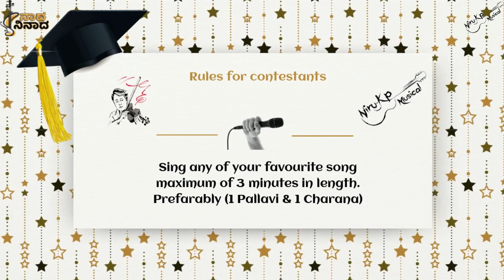Singing competition 2022| Online singing competition 2022 | Virtual singing competition 2022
Event will execute in 3 rounds...

Audition: Singers to sing any of their favorite song in freestyle (Without music) maximum of 3 Minutes Preferably a Pallavi and a Charana

1st Round (It's My wish)
Shortlisted singers to sing any of our album song of their choice.

2nd Round (Naana-Neena)
Same album song is given to 2 Singers and the best performer will qualify for the finals

Finale
Album song is given to all the finalists

Winners
Top 2 winners will be selected to sing our upcoming album song

Rules for Participants
Send your Voice sample as below..

Time limit: maximum of 3 minutes (Preferably a Pallavi & a Charana)

Song to Choose: Participants can sing any of their favorite song.

Landscape Mode:
Participant to sing the song in freestyle (Without music)

Niru-KP Musical

Love is my weapon, music is my religion, peace is in my soul